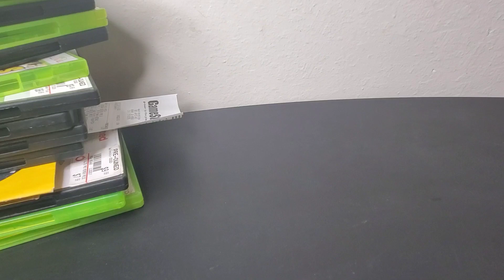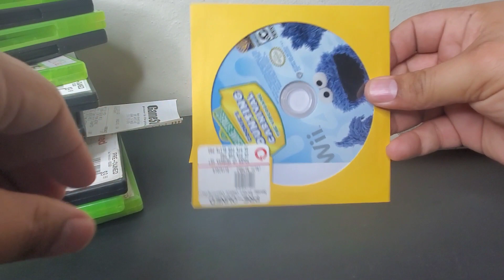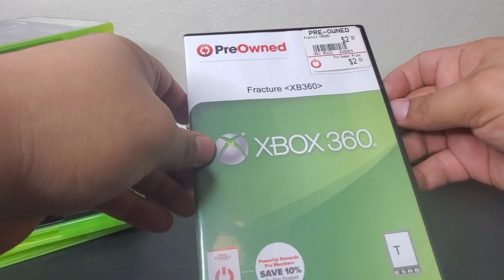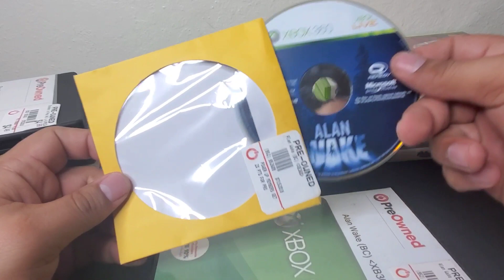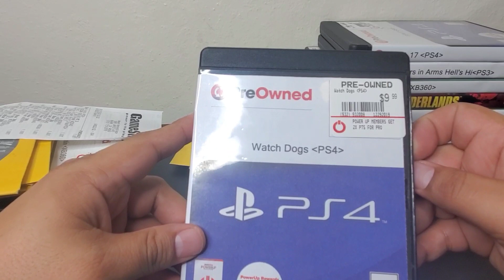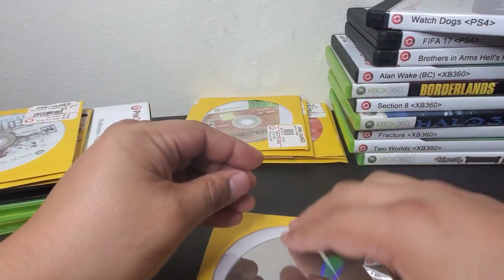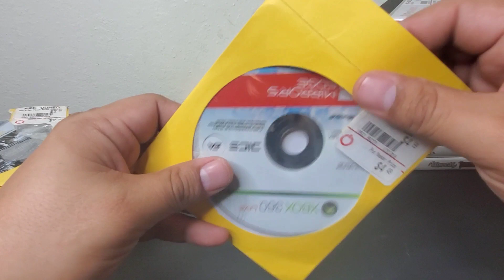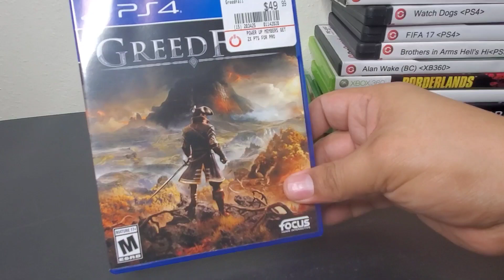GameStop Store Closing Haul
A few of my local Gamestop stores are closing due to restructuring. Bit of a bummer, however got me tons of deals!